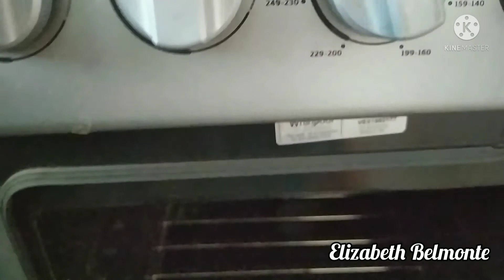Receta pizza casera fácil económica 😋 acompañame a prepararla 😉cocina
Hola gracias por acompañarme 💞
 ingredientes:
4 tazas haría de trigo
2 tazas agua tibia
1sobre 11 gr. de levadura en polvo o 1 cda
1 cda. sal
1/2 cda. azúcar
3cdas aceite oliva
queso mozzarella
salsa hunts
al gusto salchichas,peperomi, jamón, champiñones, etc